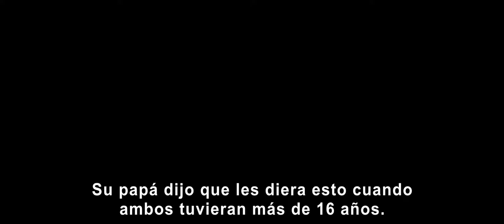Nuevo trailer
Emprende el viaje. Descubre tu poder. ¡Haz algo de magia! No te pierdas el nuevo trailer de Unidos, nueva película de Disney y Pixar. ¡Pronto en cines!